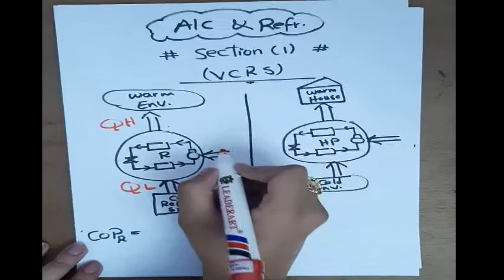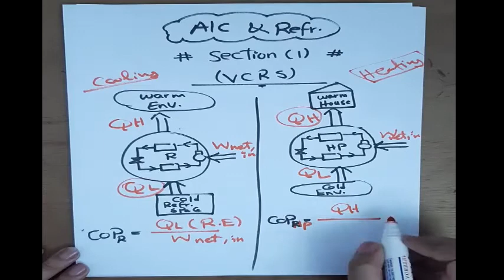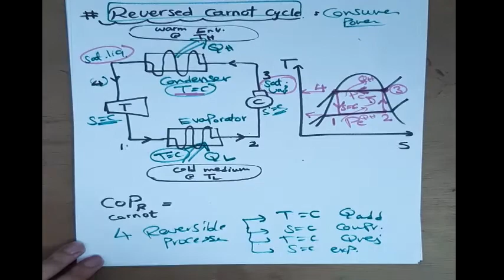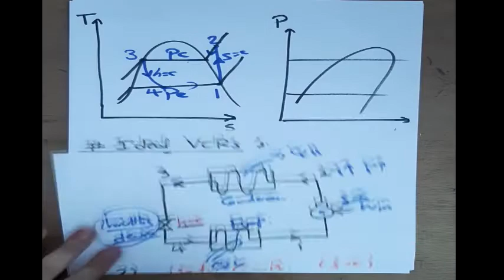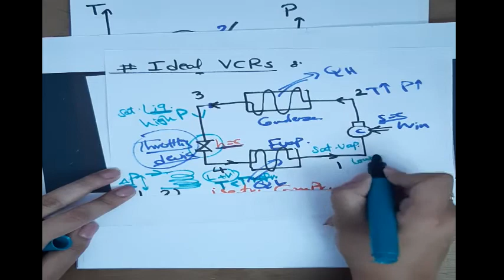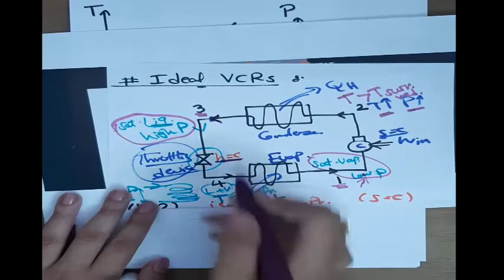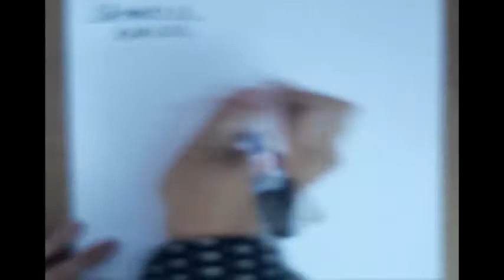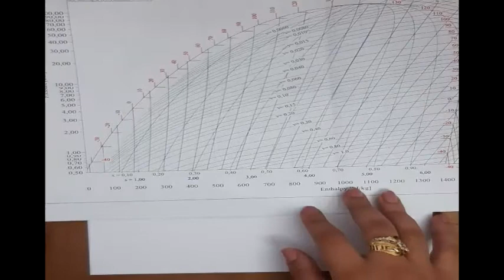Refrigeration Section (1): Simple VCRS